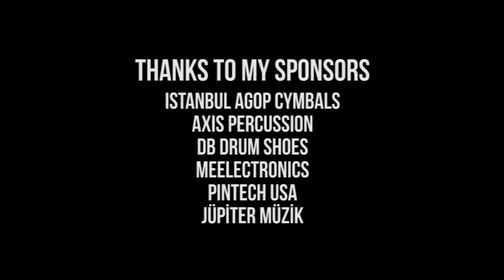Belphegor - Swarm Of Rats - Drum Cover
Erhan Karaca performing "Swarm Of Rats" by Belphegor

Equipment List:
Mics: AKG Perception 220 - No additional drum mics
Trigger: Axis Percussion E-Kits
Video: Zoom Q3 HD Handy Video Recorder

Axis A Longboards
Istanbul Agop Cymbals - Alchemy Professional Series

This is a Drum Cover of "Swarm Of Rats" from Belphegor's release "Goatreich - Fleshcult" and is the copyrighted property of its owner(s).